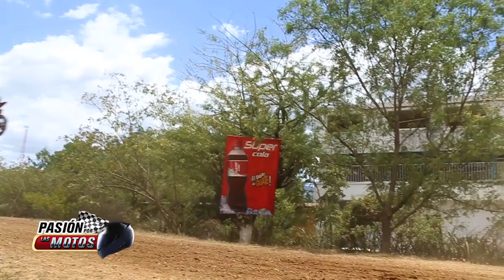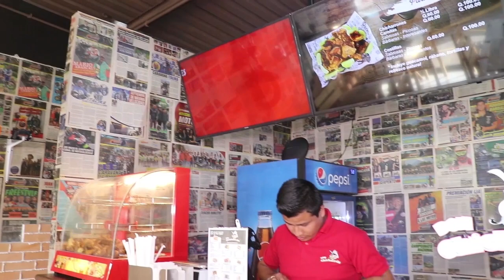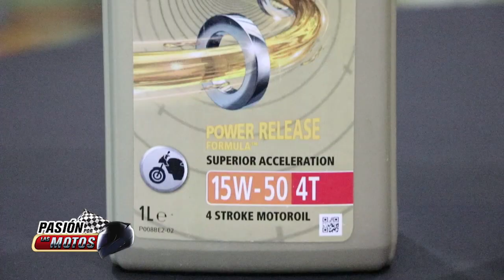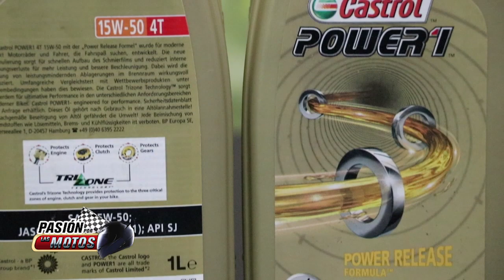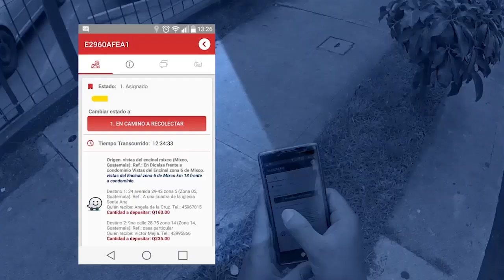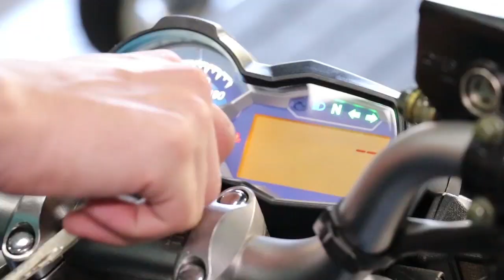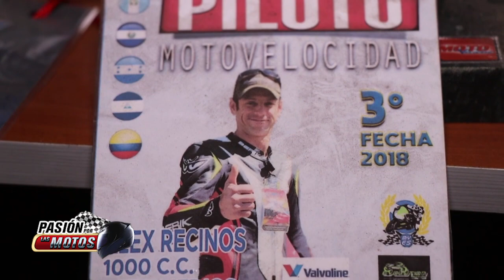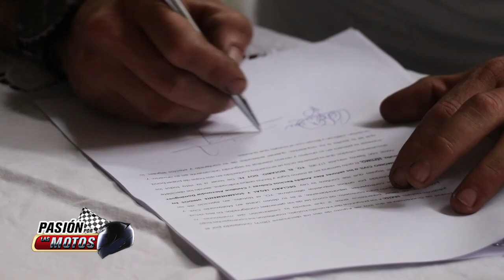PASIÓN POR LAS MOTOS, CAPÍTULO 336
Transmitido en PasiónPorLasMotos por la señal de Guatevision y AztecaGuate el 17 y 18 de agosto 2019.